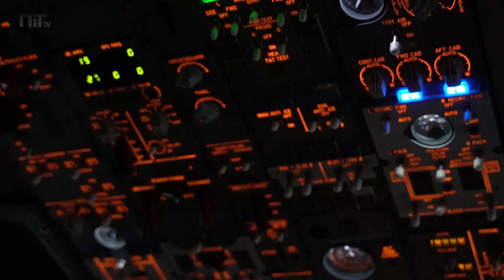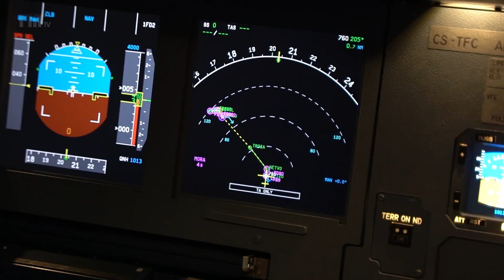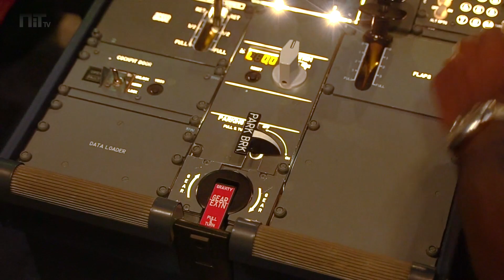Pilotar um Airbus A320 é agora uma experiência possível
Este espaço disponibiliza cockpits realisticamente equipados para que o utizador  e imersiva.

Aqui pilotos treinam, fazem-se festas de grupo e vive-se , sem dúvida, uma experiência única.